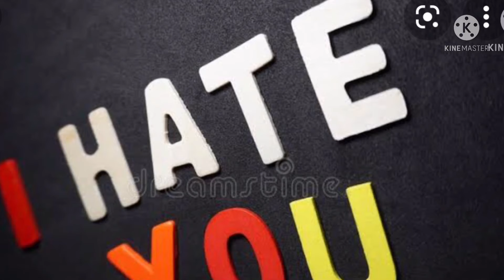Hello i am Proud!!!!